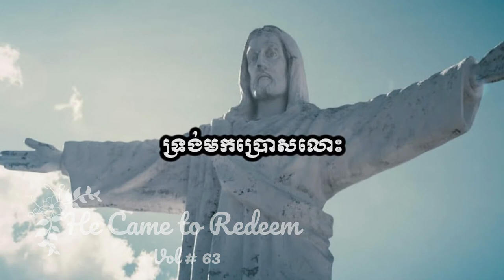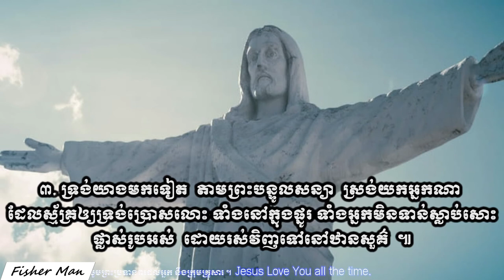ទ្រង់មកប្រោសលោះ (សាច់ភ្លេង) ។​ He Came to Redeem (Sound) Vol # 63